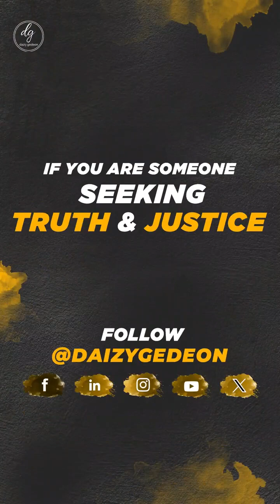Palestine’s UN representative Nada Abu Tarbush confronts Israel’s actions in Gaza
On November 17, 2023 Palestine's UN representative, Nada Abu Tarbush, confronts Israel's actions in Gaza. In this riveting short video, witness Nada sharply criticize Israeli officials, accusing them of considering all 2.3 million Gazans as legitimate targets. She challenges Israel's claims of adhering to international law, exposing the shocking justification behind over 11,350 deaths, including children, journalists, and UN staff. Nada dismantles Israel's lies, setting out Palestine's principles and asserting why their pursuit will prevail. Don't miss this eye-opening perspective on the ongoing crisis.

Source: @daizy.gedeon